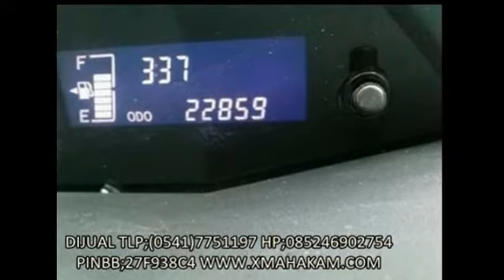Dijual Toyota Yaris J Merah Samarinda HP;085246902754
Dijual Cepat Toyota Yaris Type J thn 2010 kondisi mulus jarang dipake Km baru 22ribu warna merah + aksesoris jok bekled Barang Siap Pakai Posisi Mobil Samarinda Kalimantan Timur Harga Nego, Mulus, Cash & Kredit Bagi Yang Serius Liat Barang Hub; TLP;(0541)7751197 HP;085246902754 PINBB;27F938C4